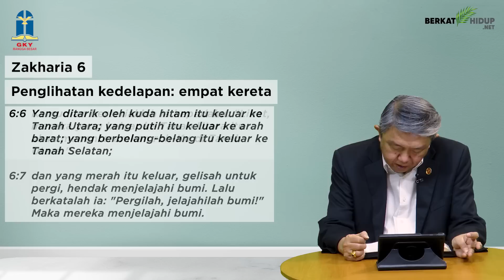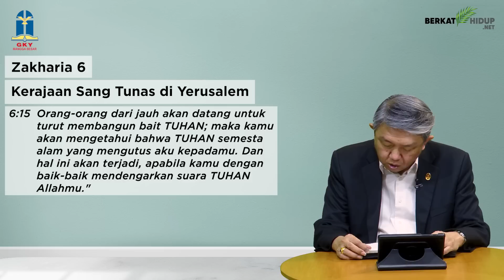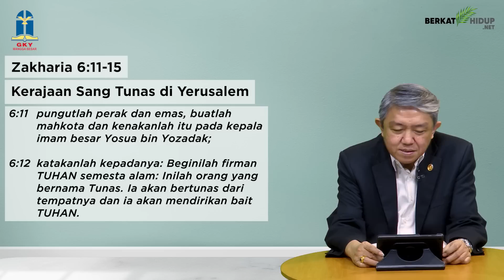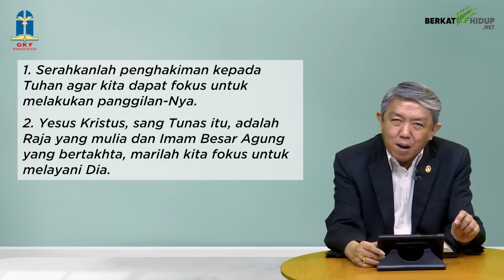Tuhan Adalah Gembalaku #845 - Penglihatan kedelapan: empat kereta; Kerajaan Sang Tunas di Yerusalem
Zakharia 6:1-15
Penglihatan kedelapan: empat kereta; Kerajaan Sang Tunas di Yerusalem

* Kegagalan seringkali terjadi bukan karena kurangnya kompetensi , melainkan sikap mental yang tidak fokus pada panggilan Tuhan.

* Sebagai orang percaya kita bisa menghadapi masa-masa sulit, menghadapi orang-orang yang tidak adil dan lain sebagainya. Tapi kita tetap harus fokus dan mengijinkan Tuhan melakukan bagianNya.

Tetaplah fokus hingga akhir perjalanan